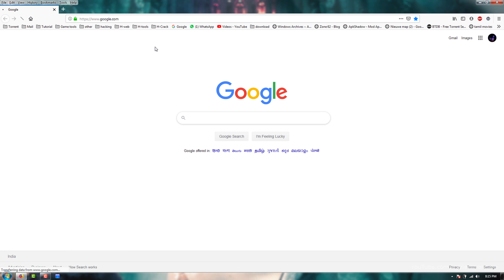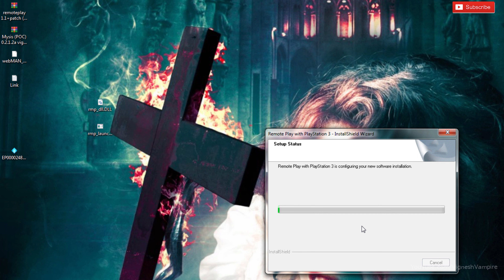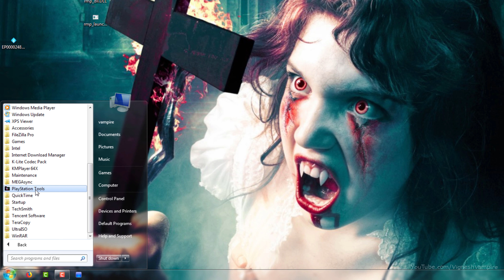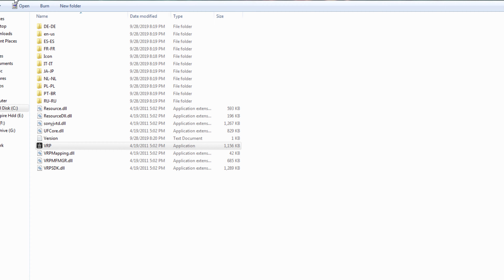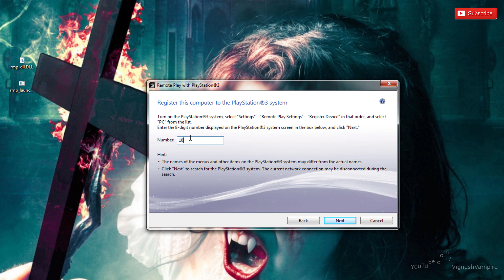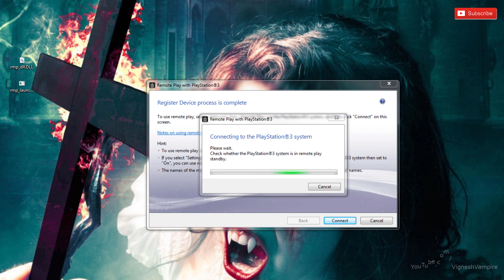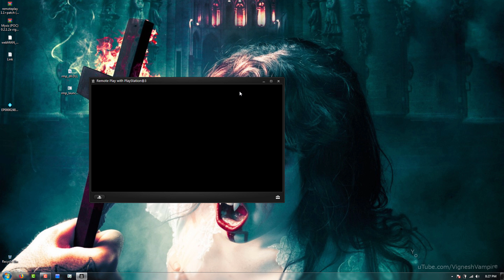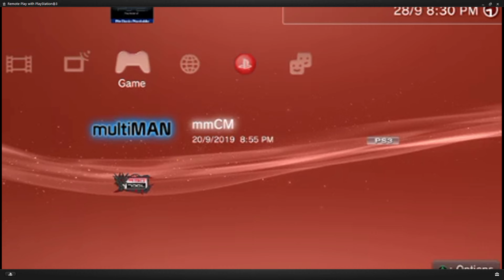PS3 Remote play Windows 7 Recording Ps3 Menus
🧛⚡UPI ID vigneshvampire@okhdfcbank
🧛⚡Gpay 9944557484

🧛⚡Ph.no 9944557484